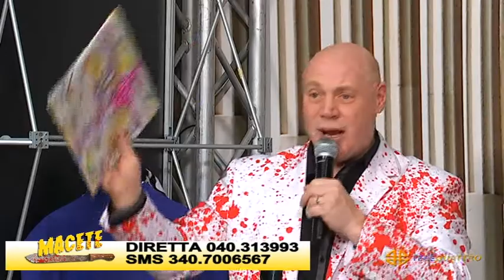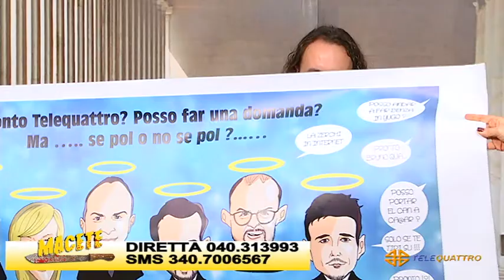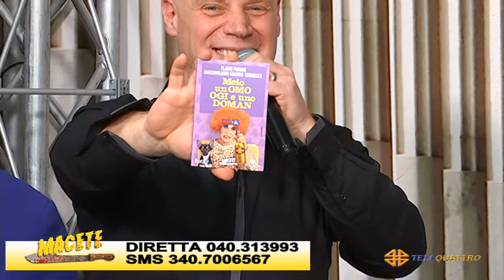MACETE - 08-04-2020 21:04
MACETE - 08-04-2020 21:04 - Segui Telequattro anche sul digitale terrestre! Visita il sito -- Tutti i diritti riservati